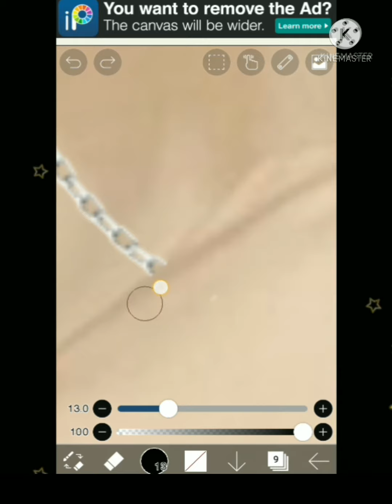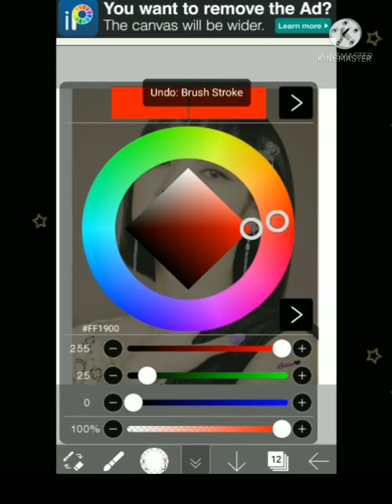(Part 2) Full Tutorial Lisa Smudge Edit. Check Description.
Smudge